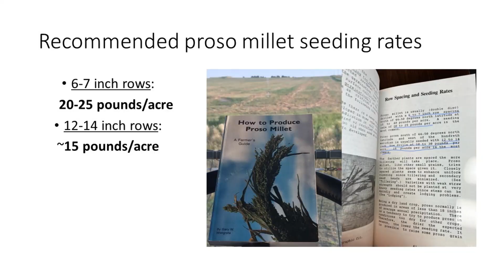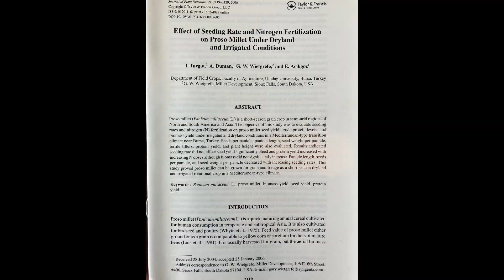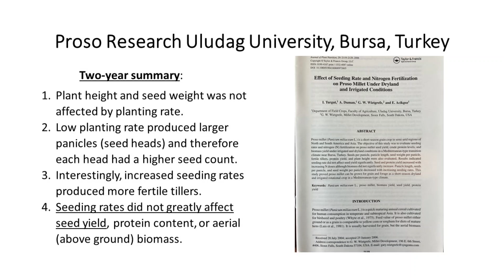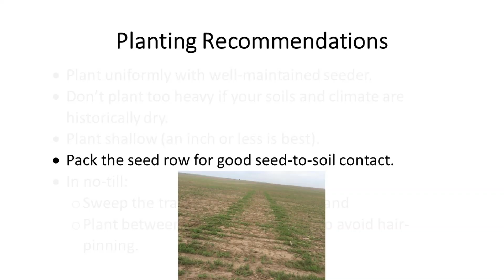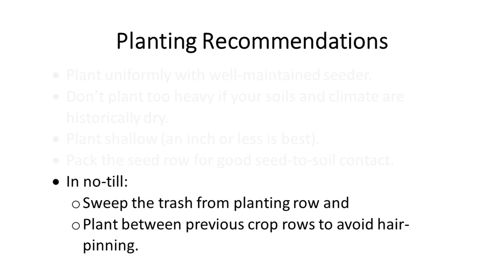Proso Millet Planting Rates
Proso millet seeding rates, seed weight, row spacing, planting depth, field preparation, and stand issues are addressed in this short video.